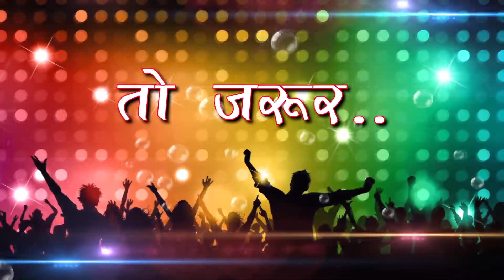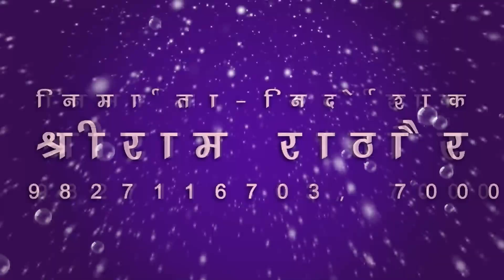Chale Aabe Bhawani Nevta Ma Mor | CG Jas Geet | Rajwade ji | Chhatiisgarhi Song | Jawara Gana |SB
Song : Chale Aabe Bhawani Nevta Ma Mor
गीत : चले आवे भवानी नेवता मोर
Album :
एल्बम :
Male Singer :  Rajwade ji
गायक : राजवाड़े जी
Female Singer :
गायिका :
Lyrics :
गीतकार :
Music Director : Bablu Mahant,Aswani,Suraj Diwana
संगीतकार : बबलू महंत,अश्वनी,सूरज दिवाना
Producer : Shri Ram Rathore
निर्माता : श्रीराम राठौर
Director : Shri Ram Rathore
निर्देशक : श्रीराम राठौर
Recordist : Nanki ji
रिकॉडिस्ट : ननकीजी
सर्वाधिकार सुरक्षित है : एस.बी.म्यूजिक इंटरटेनमेंट्स छत्तीसगढ़, भारत